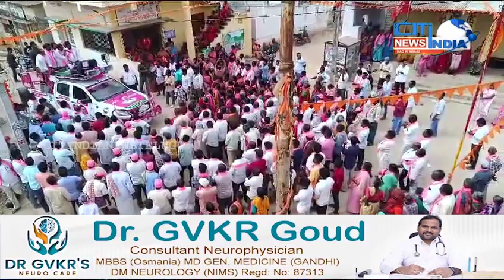పాలెం గ్రామంలో జోరుగా ఎన్నికల ప్రచారం నిర్వహించిన దేవరకద్ర ఎమ్మెల్యే అభ్యర్థి ఆల వెంకటేశ్వర్ రెడ్డి.